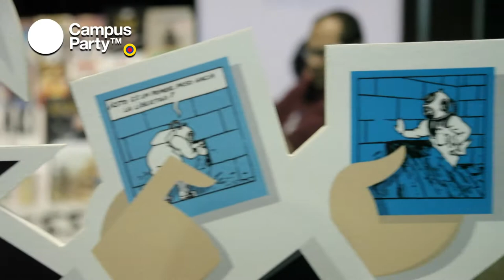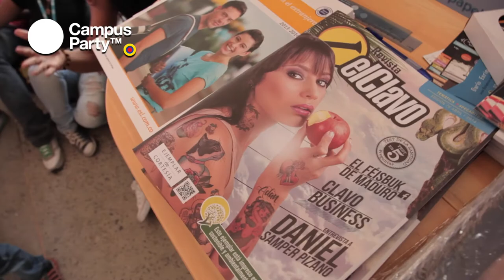CPCO7 - Registro Día 3